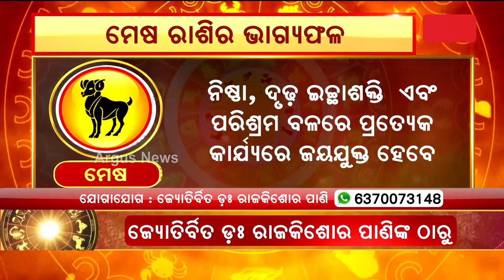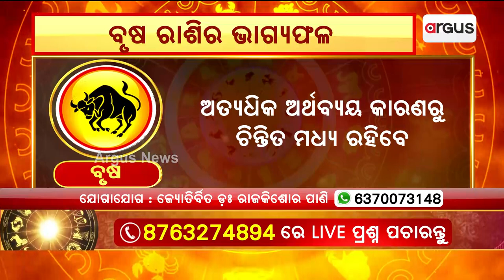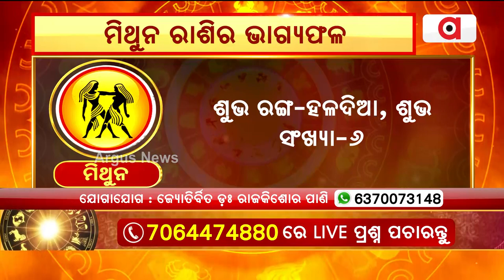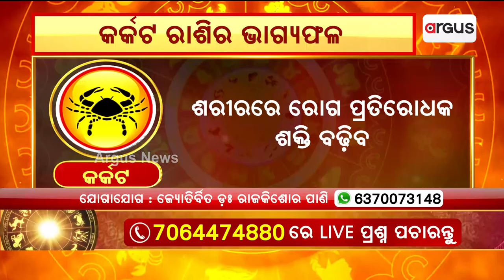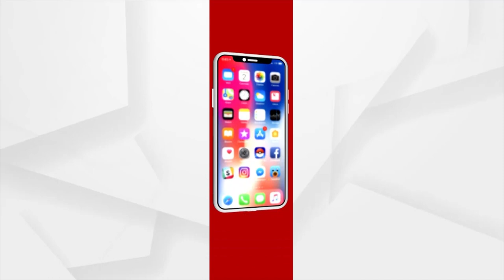04 September Horoscope | Aries To Virgo Astrology Prediction | Argus News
04 September Horoscope | Aries To Virgo Astrology Prediction | Argus News